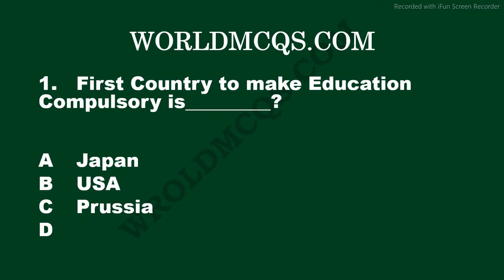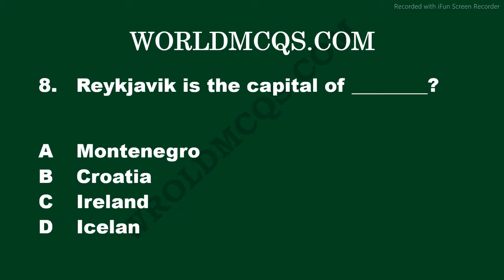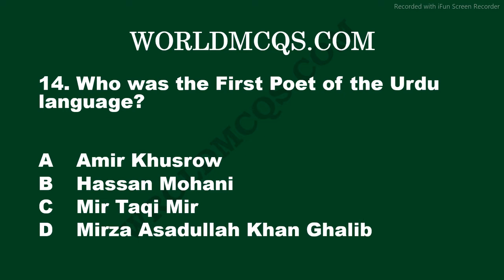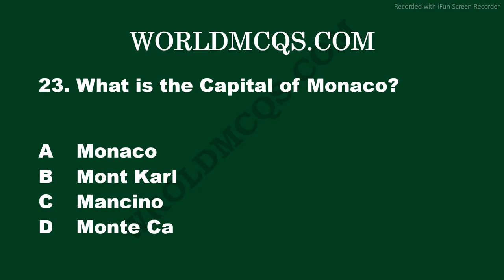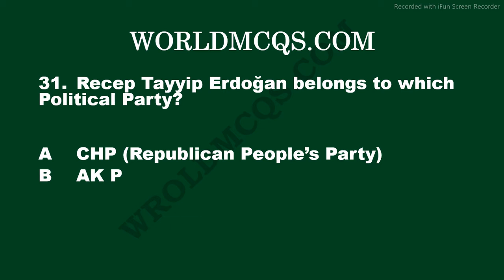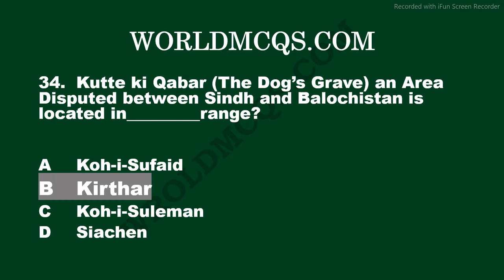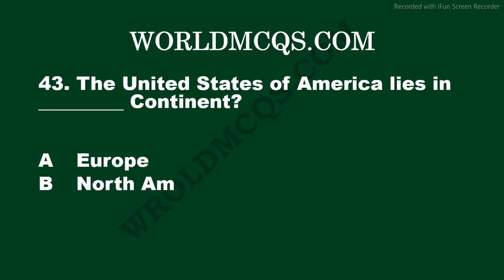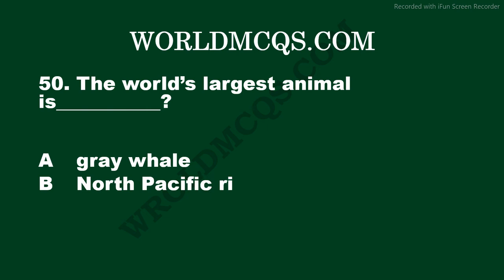Most Repeated General Knowledge MCQs || GK MCQs for FPSC PPSC NTS OTS PTS PAK ARMY PAF || PART # 6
Most Repeated General Knowledge MCQs For FPSC PPSC CSS PMS SPSC KPSC BPSC NTS OTS PTS PAK NAVY PAK ARMY PAF

Now, General Knowledge are mandatory for all tests which is mentioned in the above paragraph, if you want to strong your knowledge about pak studies, Islamic Study, Computer science, Everyday Science  then you should need to completely watch the whole video and all other videos and  pay full attention while watching it.

GK Mcqs
General Knowledge Quiz
GK Quiz

1. First Country to make Education Compulsory is_________?

2. Who was the 1st President of India?

3. The last King of Afghanistan was____________?

4. The largest opium producer province of Afghanistan is_________?

5. “Order of Cloud and Banner” is the most prestigious military award of__________?

6. Which of the following is not an example of modern slavery?

7. Which Country has Constructed the world longest sea bridge?

8. Reykjavik is the capital of ________?

9. Manila is the capital and seaport of ________?

10. Gulf war started in________?

11. Capital of Croatia is_____________?

12. River Sawan is located in__________?

13. Who Won the FIFA World Cup 2018 ?

14. Who was the First Poet of the Urdu language?

15. Who is the Father of Urdu Literature?

16. SUPARCO stand for__________?

17. SSGC stands for __________?

18. CPI stands for __________?

19. International Day of Cooperatives is observed on the ________ Saturday of July each year?

20. DMO stands for __________?

21. World Zoonoses Day is observed on __________ every year?

22. CGTO stands for __________?

23. What is the Capital of Monaco?

24. Who has become the first cricketer to play 100 T20 Internationals?

25. UFO stands for ______?

26. World UFO Day is Celebrated on ________?

27. World Sports Journalists Day is Celebrated on ________?

28. International Joke Day is celebrated in the world on __________?

29. SSC stands for __________?

30. ICU stands for _________?

31. Recep Tayyip Erdoğan belongs to which Political Party?

32. Friendship Bridge on oxus River connects:________________?

33. Which is the Intelligence Agency of Israel?

34. Kutte ki Qabar (The Dog’s Grave) an Area Disputed between Sindh and Balochistan is located in_________range?

35. Most polluted lake in the world is ____________?

36. CAA stands for _________?

37. The BISP had been launched by the PPP government in __________?

38. BISP stands for __________?

39. Model Town incident happened in Lahore on ___________?

40. Yachting (sailing) became a Olympic event in______?

41. The office of the UN General Assembly is in____________?

42. Shah Wali Ullah was born in the reign of___________?

43. The United States of America lies in _________ Continent?

44. Most Populated Country of South-America is___________?

45. Most Populated Country in Africa is__________?

46. Which country is going to host 2019 Cricket World Cup?

47. PTA stands for __________?

48. FED stands for __________?

49. PSU stands for __________?

50. The world’s largest animal is___________?